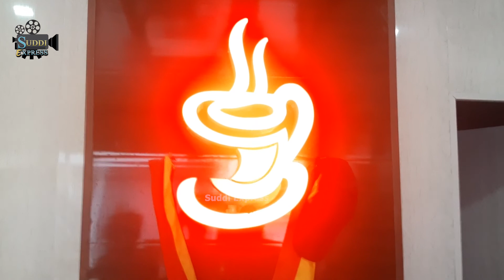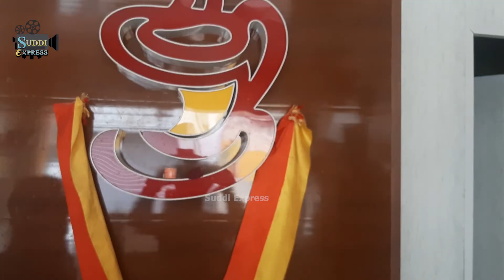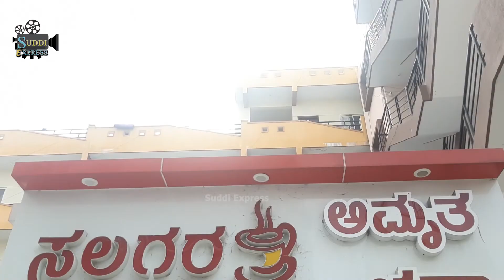Salagara Amruth Tea Shop At R R Nagar | Best Place For Entertainment | Suddi Express